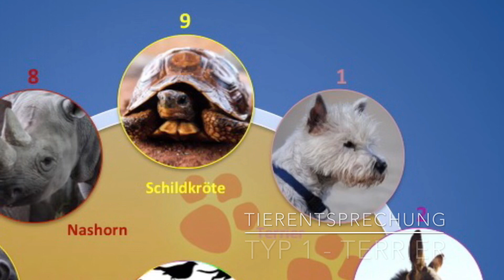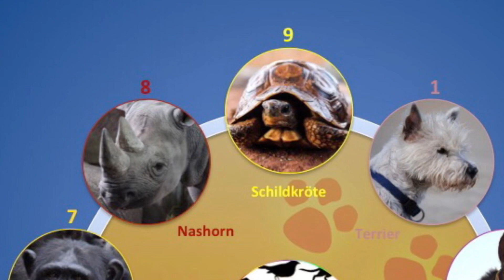Enneagramm in 3 Minuten - TIERENTSPRECHUNGEN!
20. Video aus dieser Reihe: Enneagramm in 3 Minuten!
Aus dem Buch „Wer du wirklich bist - Enneagramm-Wissen in farbigen Schaubildern“.

Weitere Infos zu den Büchern und der Arbeit von Detlef Rathmer siehe unter

2. Wer du wirklich bist - Enneagrammwissen in 106 neuen Schaubildern - Band 2 (Taschenbuch, E-Book), siehe unter

3. Rathmer`s großes Enneagramm-Lexikon von A-Z - Ein Nachschlagewerk über die 9 Enneatypen inklusive der 27 Untertypen (Subtypen) des Enneagramms (Taschenbuch, gebundenes Ausgabe, E-Book), siehe unter

4. Die 27 Persönlichkeiten des Enneagramms - 27 Charakterprofile als Ausdruck der menschlichen Natur (Taschenbuch, E-Book), siehe unter

5. Die Praxis der Typbestimmung - Sämtliche 36 Typen-Vergleiche zur präzisen und zuverlässigen Bestimmung des Enneagrammtyps (Taschenbuch, gebundene Ausgabe, E-Book), siehe unter

7. Motivationaler Enneagramm-Typentest - Enneagrammtest in 100 Fragen aus 100 Lebens- und Themenbereichen (Taschenbuch, E-Book), siehe unter

8. Motivational Enneagram Type Test - Enneagram Test in 100 Questions from 100 Areas Of Life (Paperback, EBook), see below

9. Enneagramm-Homöopathie - Band 1: Heilung auf der tiefsten Ebene des Menschseins/Krankseins - Ganzheitliche Behandlung nach der neuen Enneagramm-Homöopathie (Taschenbuch, E-Book), siehe unter

10. Enneagramm-Homöopathie - Band 2: Ganzheitliche Heilung nach der Enneagramm-Homöopathie - Ergänzungsband für ein weiterführendes Verständnis der 9 Enneagramm-Heilmittel (Taschenbuch, E-Book), siehe unter